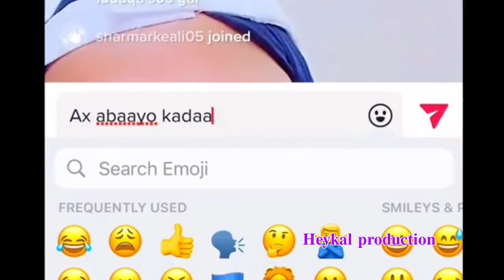Subxaanalaah gabar gaalnimo sheegatay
balbalaarka oo sheegtay in ay u gaaloobi karto lacag